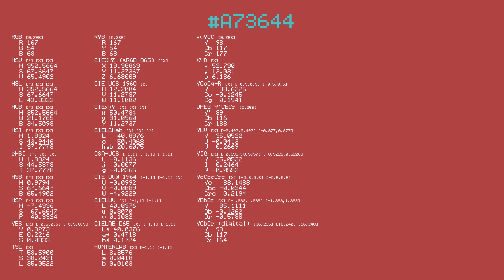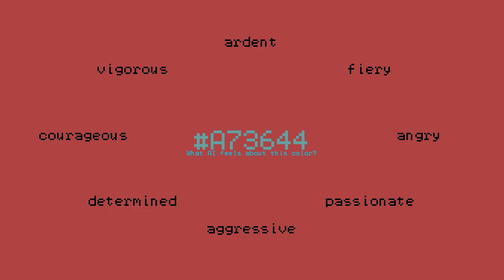Color A73644 - Roses are Red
"Colors Universe" is my lazy project about color convertion 🌈.

What OpenAI thinks about this color: *angry, passionate, aggressive, determined, courageous, vigorous, ardent, fiery*
(OpenAI: text-davinci-003)